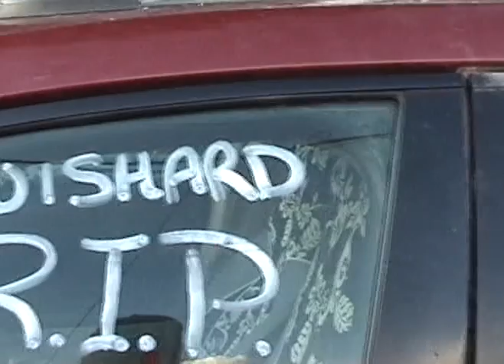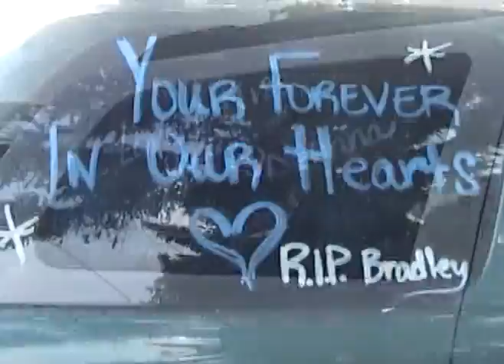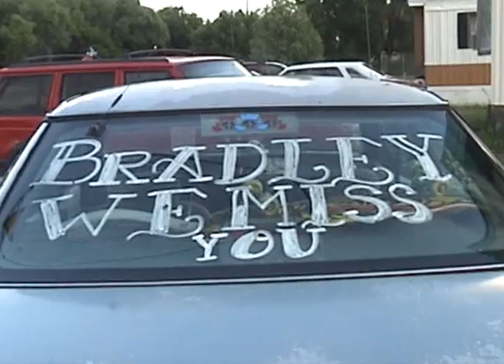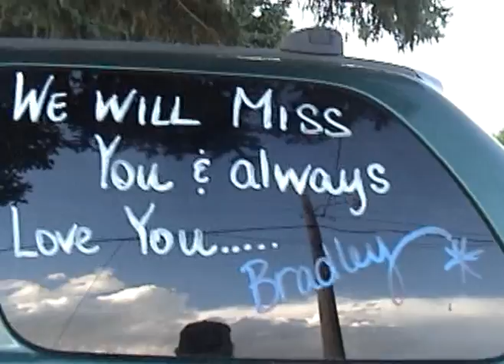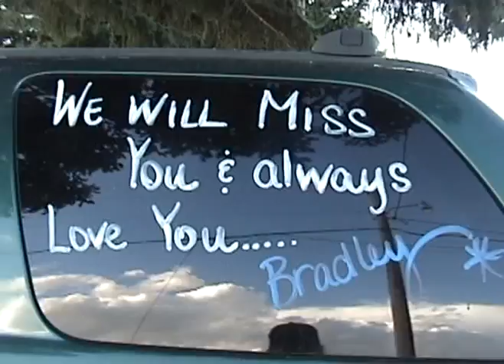RIP Bradley James Wishard - Bradley's Village - In Memorium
In Loving Memory:
Bradley James Wishard
Dec 18, 1998 to July 19, 2013
When I heard that he was gone, my heart went cold, and my tears fell like frozen diamonds shattering on the concrete floor...the tears came for hours and days...and this was what they captured as they fell.  All my love and support to you, Rosie. To all the rest, too many to mention them all, you are all beautiful.  Special thanks out to my friends; Brandie who gave me a place to start, and Ben who gave me the will to finish it. Please watch over us Bradley, and we will see you at the end of the ride.
With Love from your friend, Hippie Joe.